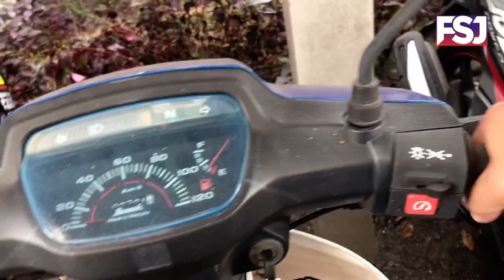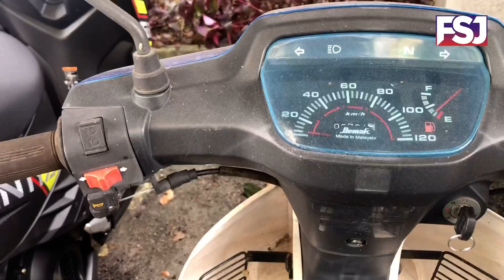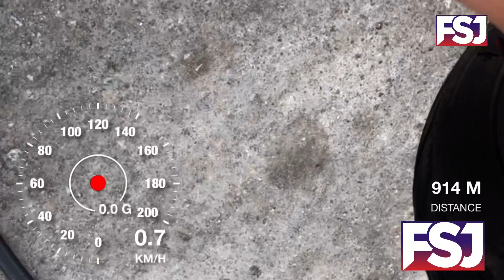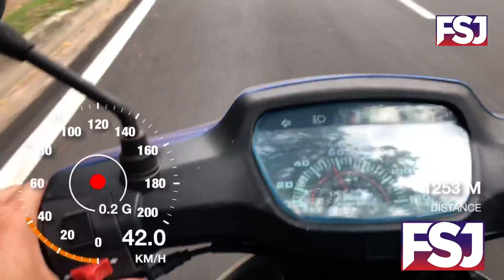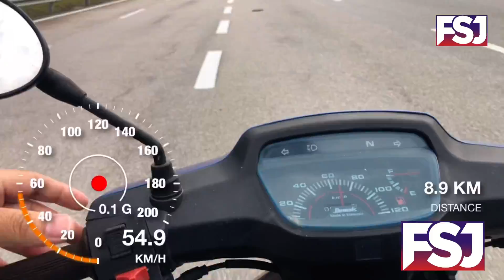TOP SPEED GPS DEMAK INTERCHANGE EX90 (STD REBAN)